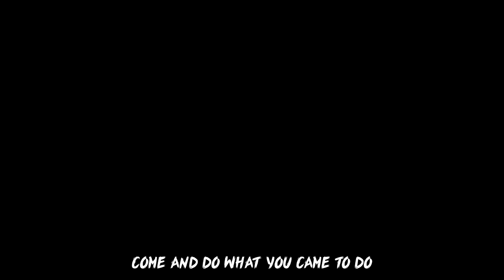You're Back ▶ FNAF VR HELP WANTED RAP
We really wanted to see Glitchtrap have some more personality in this video and I think we did it! Here's "You're Back" inspired by the game Five Nights at Freddy's: Help Wanted!